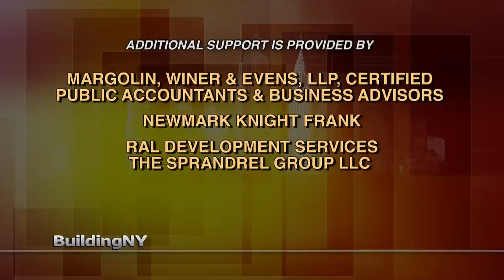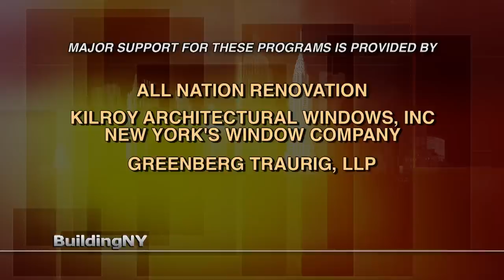BuildingNY: Bruce Bozzi Sr., Palm Restaurants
Host Michael Stoler profiles Bruce Bozzi Sr., co-owner of The Palm Restaurant. They discuss Mr. Bozzi's family history, his grandfather coming to the United States and starting The Palm Restaurant, how The Palm got it's name, why Mr. Bozzi got into the family business, the aspects of The Palm that has made it a popular institution for 85 years and more.